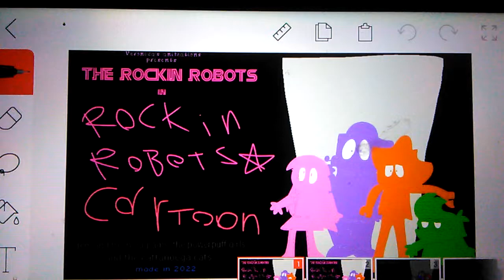the rockin robots cartoon